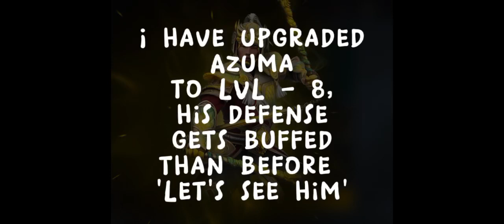Azuma the destroyer | OMG 😱 | Level - 8 upgrade buffed his defense: SFA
Azuma has a good skill of damage + his Neutra Ability, as I mentioned before chosen talents don't work if you are lacking with enough defense.

So, in my Lobby Maximum Level of Heroes are on LVL-8, I'm taking all of them together. It is my perspective to upgrade all of them together bcz some of them are still to get mastered by my side.

Players mostly upgrade those Heros which they like most but I believe one should try to master all the Heros.

Talking about Azuma, combination of Shadow Burn + Painful Neutralization talents is really cool 😎✌🏻, if Azuma push to Level 9 then he get more defense which help him in his gameplay.

keep fighting 😉💪🏻